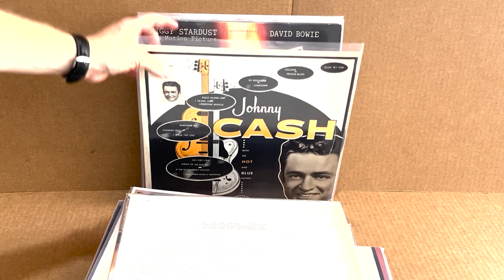July 2023 Flip Video! (2)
These records are being offered at paramount this week!